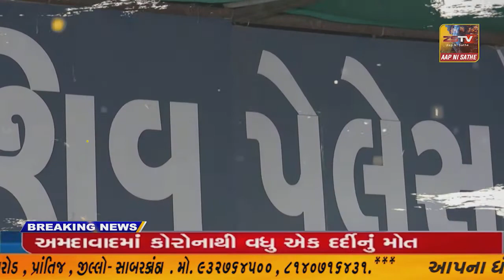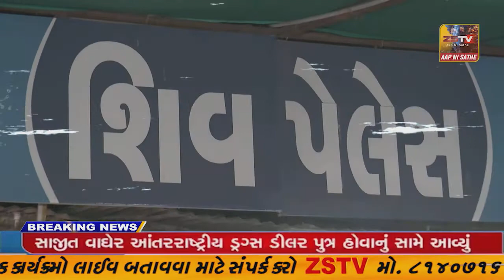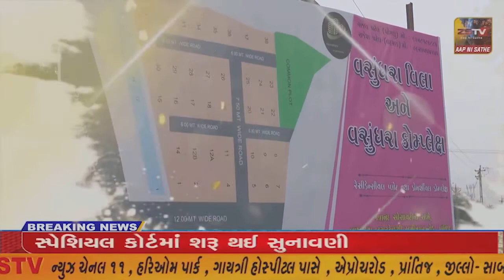સુજલામ સુફલામ જળ અભિયાન ૨૦૨૨ નો પ્રાંતિજ ના બોભા ગામેથી શુભારંભ